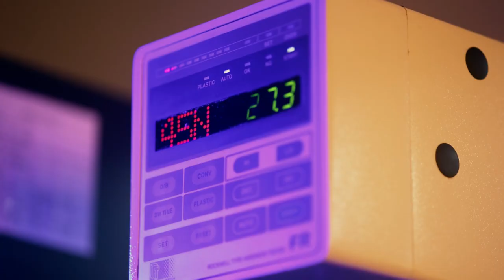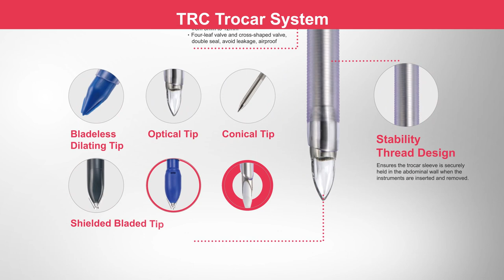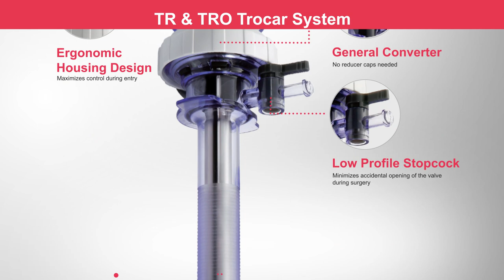LAGIS Corporate Video (EN)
With 19 years of expertise in the medical devices market, LAGIS (TPEx: 6730) has a global presence in over 50 countries. Over 50% of our partners, representing Japan, Korea, Spain, the United Kingdom, Italy, Belgium, and more, have formed enduring alliances with us for over a decade.

Our commitment lies in delivering top-notch surgical instruments. LAGIS has proudly earned the CE Certification, adhering to the EU Medical Device Regulation (MDR) 2017/745.

LAGIS leads the way in developing state-of-the-art instruments for laparoscopic surgery. Our comprehensive range includes trocar systems, single-port access devices, bipolar forceps, suction and irrigation sets, specimen retrieval bags, and wound protectors - meeting all your requirements. Furthermore, we specialize in designing exceptional surgical instruments for gynecology, including the uterine manipulator and single-port access for vNOTES (vaginal natural orifice transluminal endoscopic surgery).